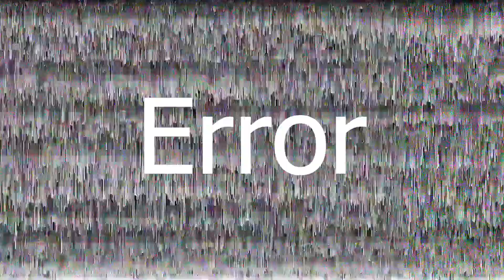ONLY KNIFES IN MULTIPLAYER RECORD || COD MOBILE GAMEPLAY 🔪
ONLY KNIFES IN MULTIPLAYER RECORD || COD MOBILE GAMEPLAY  AS THIS CHALLENGE IS OP OF ALL FUN TO PLAY AS THIS WAS GIVEN ME BY MY FRIEND SO I TOO SUGGEST EVERYONE TO GIVE THIS OP KNIFES MULTIPLAYER MODE A TRY AND GET YOUR RECORD HIT BTW COD MOBILE HAS A GREAT GAMEPLAY.

DON'T CLICK IT HACK APK  lolll... plzz support...

Lag fix  COD MOBILE for amd graphic cards-

Gameloop 60 fps lock settings-

PC Specifications -
MOB - MSI B450M PRO M2